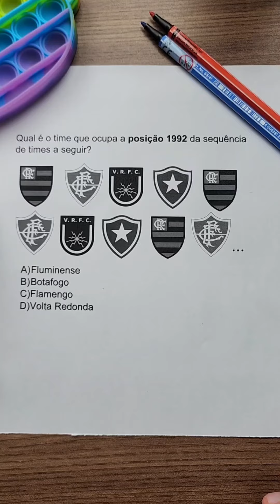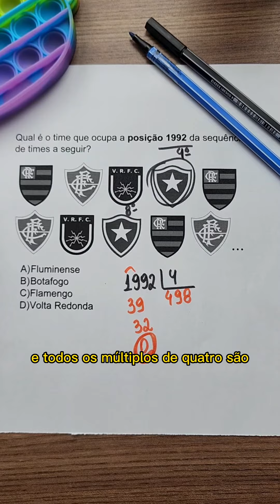RESPONDA RÁPIDO! Futebol é Matemática